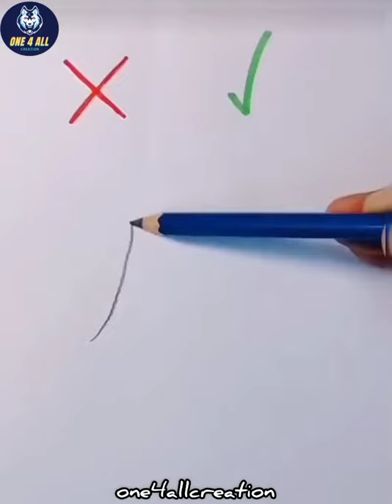Anyone Can Draw | Part-8 | How To Draw legs With Sandals | Art And Craft | DIY | Lifehacks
URL: InShot

credit :- Content Room